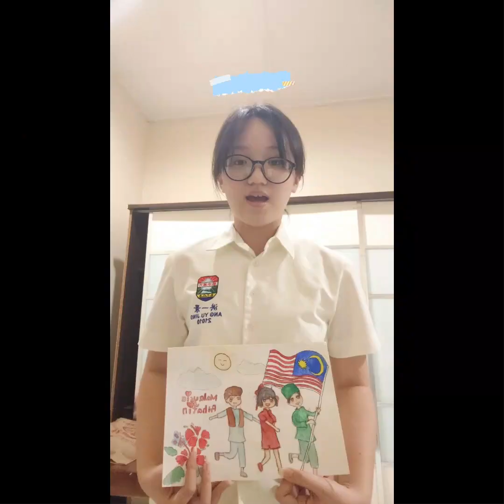2021年 巴华中学 初一红 线上美术课 欢庆国庆日